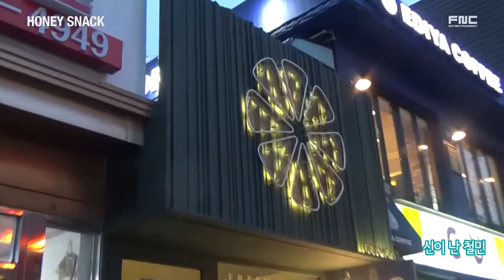[ENG] HONEY SNACK - Made by Chulmin [HONEYST]